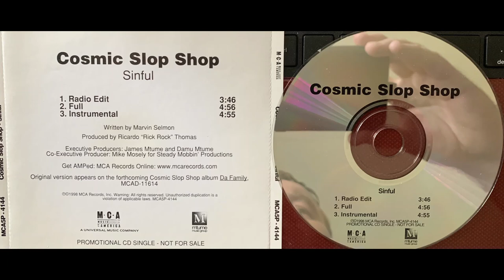(1. COSMIC SLOP SHOP - SINFUL "RADIO EDIT") BIG LURCH RICK ROCK DOONIE BABY The Federation MTUME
Cosmic Slop Shop ‎– Sinful
Label:
MCA Records ‎– MCA5P-4144, Mtume Music Group ‎– MCA5P-4144
Format:
CD, Single, Promo
Country:
US
Released:
1998
Genre:
Hip Hop
Tracklist
1 Sinful (Radio Edit) 3:46
2 Sinful (Full) 4:56
3 Sinful (Instrumental) 4:55
Companies, etc.
Phonographic Copyright (p) – MCA Records, Inc.
Credits
Executive-Producer – Damu Mtume, James Mtume
Executive-Producer [Co-] – Mike Mosley
Producer – Ricardo "Rick Rock" Thomas*
Written-By – Marvin Selmon
Notes
Original Versions Appear On The Album "Da Family"